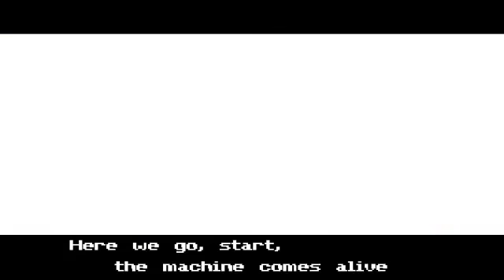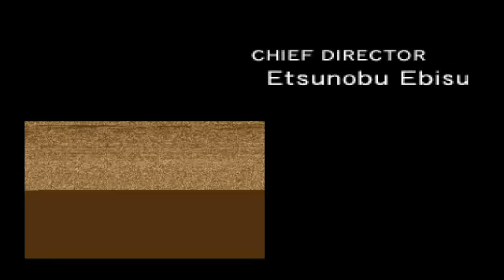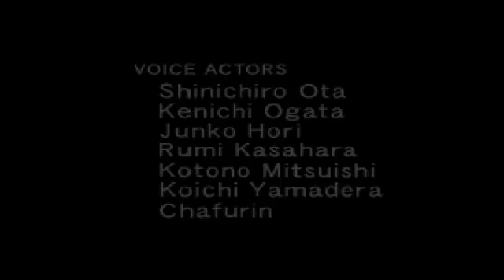Mystical Ninja Starring Goemon EP 25 l W/RecklessGamer l Thanks for watching